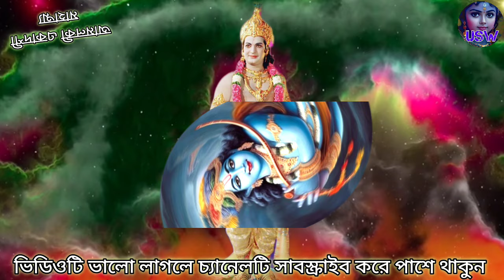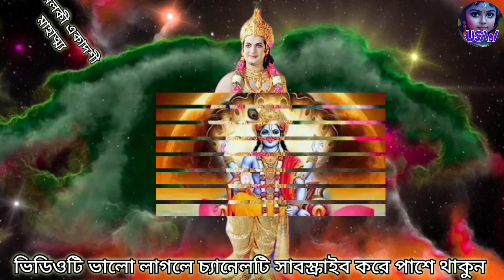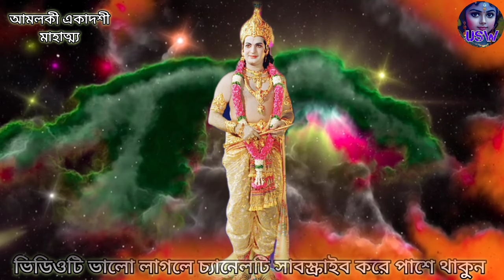আমলকী একাদশী মাহাত্ম্য | আমলকী একাদশী 2024 | জয় শ্রীকৃষ্ণ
আমলকী একাদশী মাহাত্ম্য | আমলকী একাদশী 2024 | আমলকী একাদশী ব্রত কথা | আমলকী একাদশী ব্রত মাহাত্ম্য | Amalaki Ekadashi Vrat Katha | Ekadashi 2024 | জয় শ্রীকৃষ্ণ

Amalaki Ekadashi 2024: আমলকী গাছের নীচে আরাধনা করেই মোক্ষ লাভ করেছিলেন ব্রহ্মা! জেনে নিন আমলকী একাদশীর মাহাত্ম্য |

Amalaki Ekadashi: ফাল্গুণ মাসের শুক্লপক্ষের একাদশী তিথিতে এই ব্রত পালন করা হয়। কথিত আছে, এদিন বিষ্ণুর পুজো করলে রোগ-তাপ বিনাশ হয়। সেই সঙ্গে মনোবাঞ্ছাও পূরণ হয় |

ফাল্গুন শুক্লপক্ষের একাদশী তিথি পঞ্জিকা মতে আমলকী একাদশী (Amalaki Ekadashi) নামে পরিচিত। এই একাদশীকে রঙ্গভারী একাদশীও (Ekadashi) বলা হয়। এই একাদশী আসলে উৎসাহ এবং উদ্দীপনার প্রতীক। প্রতি বছর দোলপূর্ণিমার ঠিক আগেই পালন করা হয় বিশেষ এই তিথি। এদিন নারায়ণের পুজোর পাশাপাশি আমলকী গাছেও পুজো করা হয়। সেই সঙ্গে আমলকী ফলও নিবেদন করা হয় নারায়ণকে। বিশ্বাস, এদিন আমলকী গাছের পুজো করলে মোক্ষ লাভ সম্ভব। আর তাই এই একাদশী আমলা একাদশী (Amala Ekadashi) নামেও পরিচিত।

এদিন খুব সকালে অর্থাৎ ব্রাহ্ম মুহূর্তে ঘুম থেকে উঠে স্নান সেরে বিষ্ণুর পুজো করুন। এরপর বাড়ির পাশে যেখানে আমলকী গাছ রয়েছে সেখানেও বিষ্ণুর একটি ছবি বসিয়ে পুজো করতে হবে। আমলকী গাছের তলায় হলুদ কাপড় বিছিয়ে নারায়ণের ছবি রাখুন। এবার ধূপ, ফুল, চন্দন আর নৈবেদ্য সাজিয়ে পুজো করুন। পুজো শেষ হলে গাছতলায় ঘি-এর প্রদীপ জ্বালিয়ে আসুন। তবে প্রসাদে একটি গোটা আমলকী যেন অবশ্যই থাকে। এদিন নিরামিষ আহারের রীতি রয়েছে। দ্বাদশীর দিন স্নান সেরে পুজোর পর ব্রাহ্মণ ভোজন এবং সামর্থ্য অনুযায়ী দরিদ্রকে কিছু দান করার রীতি রয়েছে। এভাবেই প্রথা মেনে পালন করা হয় আমলকী একাদশী। দোলের আগে এই বিশেষ দিনে অনেক জায়গাতেই রাধা-কৃষ্ণর পুজো হয়।

পুরাণ অনুসারে, ভগবান বিষ্ণুর নাভি থেকে ব্রহ্মার জন্ম হয়েছিল। পরমব্রহ্মকে জানার জন্য তপস্যা শুরু করেছিলেন ব্রহ্মা। সেই তপস্যায় খুশি হয়ে বিষ্ণু আর্বিভূত হন। চোখের সামনে নারায়ণকে দেখে ব্রহ্মা তাঁর চোখের জল সামলে রাখতে পারেননি। নারায়ণের পায়ে তাঁর চোখের জল পড়েছিল। আর সেখান থেকেই তৈরি হয় এই গোল সবুজ ফল। নারায়ণ তখন বলেছিলেন, ‘আজ থেকে এই ফল আর এই গাছ আমার খুব প্রিয় হবে। এই দিনে ভক্তিভরে আমলকী গাছকে পুজোর মধ্যে দিয়েই আমার আরাধনা করা হবে। আমলকী একাদশীতে পুজো করলে সমস্ত পাপ বিনষ্ট হবে এবং জীবনে আসবে শুভ যোগ’। এছাড়াও বসন্তে বাড়ে রোগ-ভোগের প্রকোপ। আর তাই শরীর সুস্থ রাখতে আমলকী খাওয়ার উদ্দেশ্যেও কিন্তু এই ব্রত পালন করা হয়। আমলকীর মধ্যে রয়েছে প্রচুর পরিমাণ ভিটামিন সি। আছে অ্যান্টিঅক্সিডেন্টও।

আমলকী বা রঙ্গভরী একাদশী কবে?
বৈদিক পঞ্জিকা অনুযায়ী ১৯ মার্চ বুধবার ১২টা ২২ মিনিটে ফাল্গুন শুক্ল একাদশী তিথির সূচনা। ২০ মার্চ মাঝরাত ২টো ২৩ মিনিট পর্যন্ত একাদশী তিথি থাকবে। উদয়া তিথি অনুযায়ী ২০ মার্চ রঙ্গভরী একাদশী পালিত হবে।